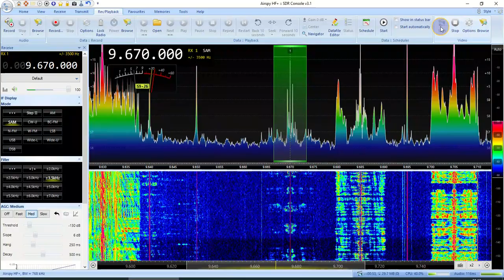9670 AM Brother Stair ministry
9670 AM Brother Stair ministry
Airspy HF+D, LZ1AQ loop